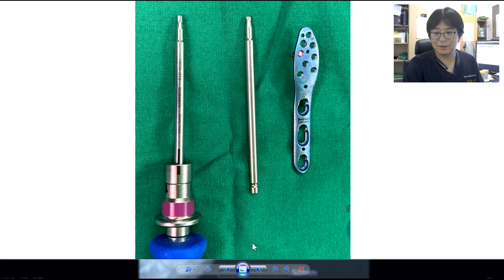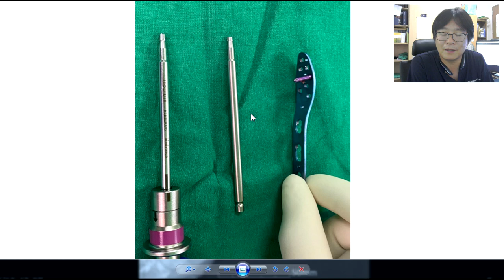433.(의사용.Case discussion.001) Screw driver breakage during fibular plate removal [강찬.충남대.Chan KANG]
433.(의사용.Case discussion) Screw driver breakage during fibular plate removal [강찬.충남대.Chan KANG]

☆ 본 환자의 수술은 환측 다리만 신경차단술 부위마취(Anesthesia by nerve block) 하에 시행되었습니다.

Chan KANG
Orthopaedic Surgery